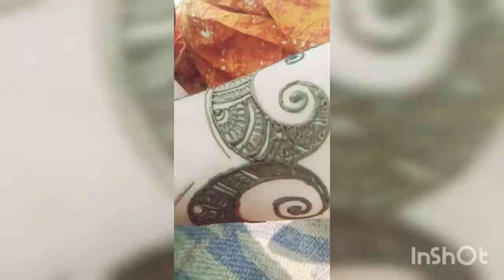my another new designs#2020#mehndi lover